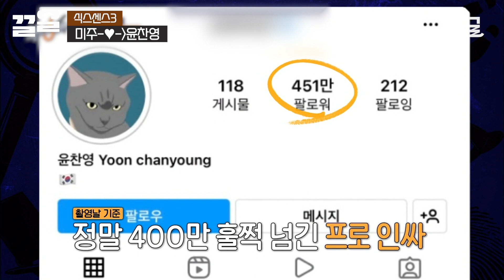[식스센스3] 아이돌아이(?) 미주가 사랑했던 모든 남자들에게💖 (feat. 김민규, 남윤수, 윤찬영) 근데 이제 방해꾼 유장꾸를 곁들인...ㅋㅋㅋㅋ